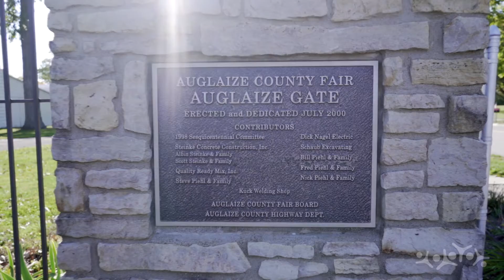We Found Our Home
Dr. Nathan has seen Wapakoneta go above and beyond, serving one another with love and sincerity.

It’s just one reason why his family feels so blessed to call our small town “home!”